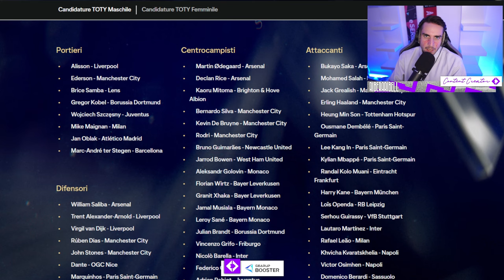LE MIE VOTAZIONI per LA SQUADRA TOTY DELL'ANNO di FC24!